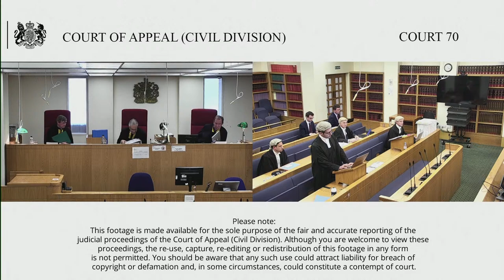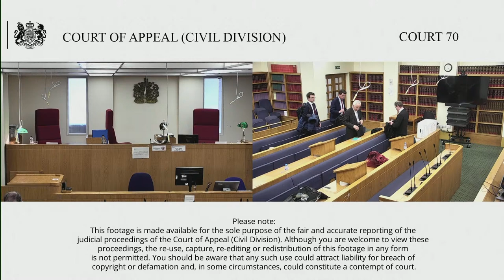Mackenzie (claimant/appellant) v AA plc & anr (defendants/respondents)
Wednesday 4 – Thursday 5 May 2022

The Claimant appeals against the order made by Mr Anthony Metzer QC (sitting as Deputy High Court Judge).

C is the former Chairman and Chief Executive of the D1 (the AA). He was dismissed on 1/8/17 for gross misconduct.
C claims that his dismissal was wrongful ie in breach of contract.

Ds applied for strike out/summary judgment in respect of parts of the claim.

The first and second applications dealt with certain heads of loss claimed for breach of contract. In the first application, the judge struck out paras 42.2 and 42.3 of the APOC.

In the second application, he granted summary judgment in respect of paras 42.3 to 42.5 and 43 of the APOC.

The C appeals against the judge’s decision on the first and second applications.

The applications did not dispose of the claim in total. The claim will proceed to trial as a claim for damages for wrongful dismissal.